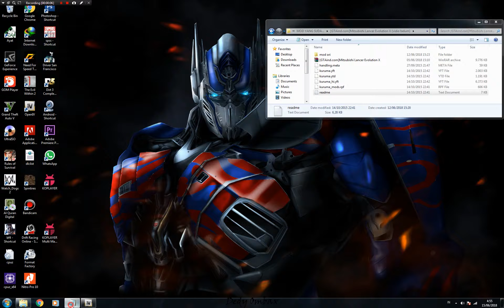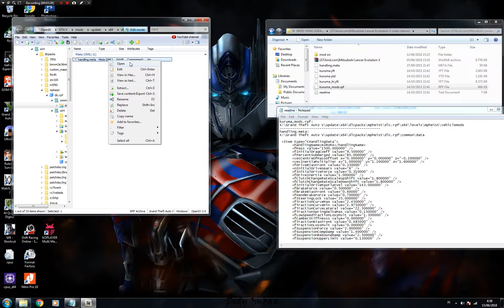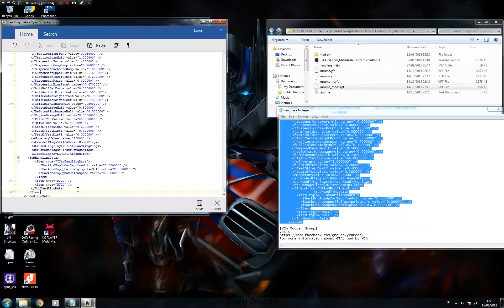MITSUBISHI EVO X GTA V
vidio ini adalah tutorial pemasangan mod di gta v
bertujuan untuk membantu teman teman yang bingung untuk memasangkan mod di GTA V
semoga vidio ini bermanfaat untuk teman teman, terima kasih